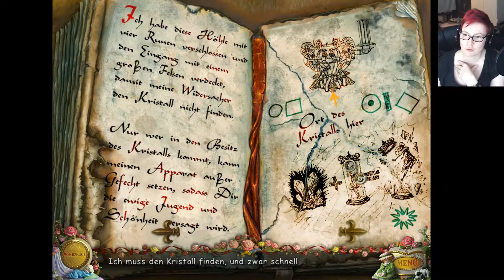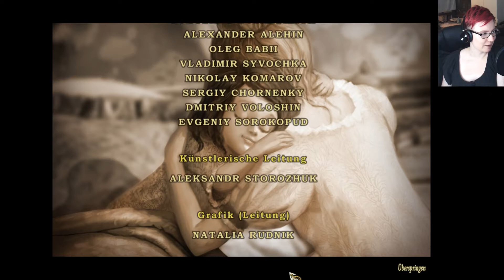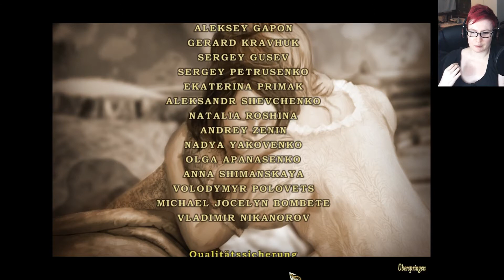PuppetShow: Die Seelen der Unschuldigen - #09 - Im Rückwärtsgang zum Happy End? [ENDE]